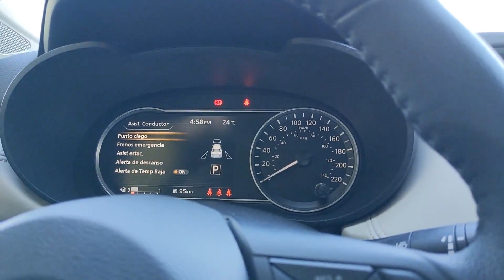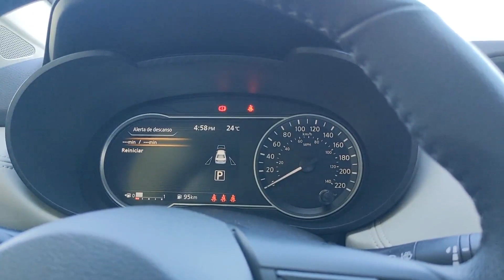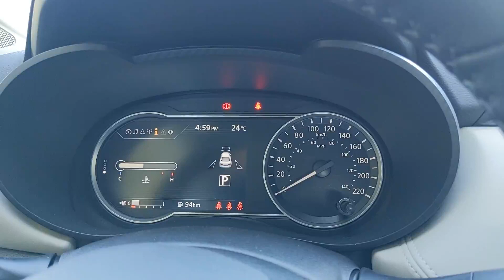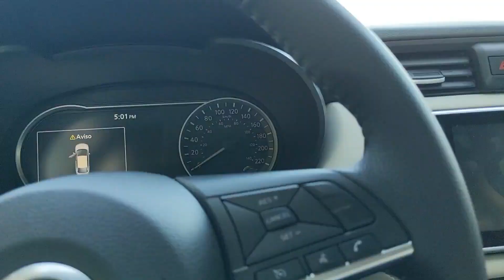Nissan Versa - Presentación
El Nissan Versa se renovó por completo. El sedán japonés del segmento B, que llega a nuestro mercado con un motor naftero de 119 CV y tres versiones con un completo nivel de seguridad, pasó por nuestras manos y te lo mostramos en detalle.